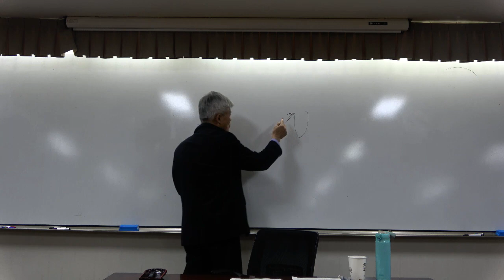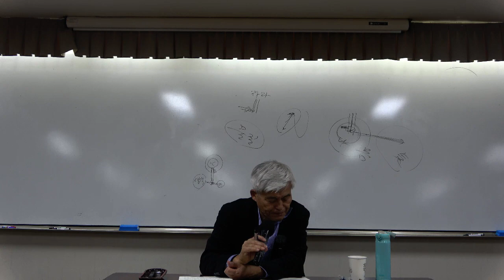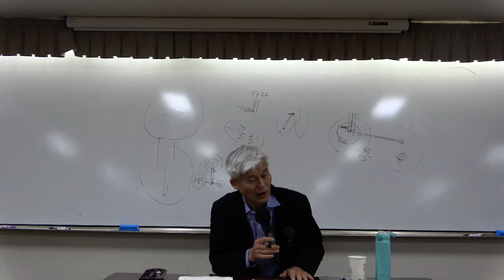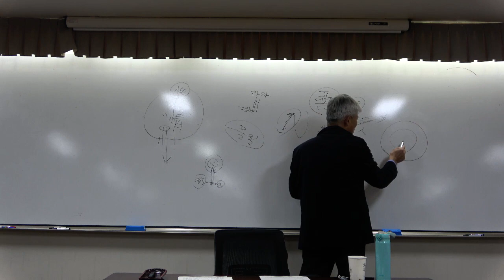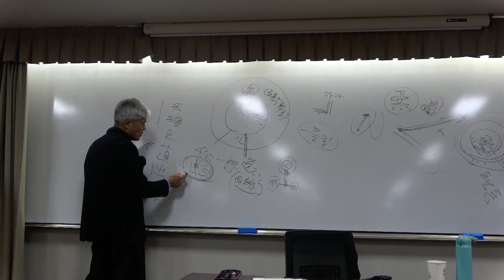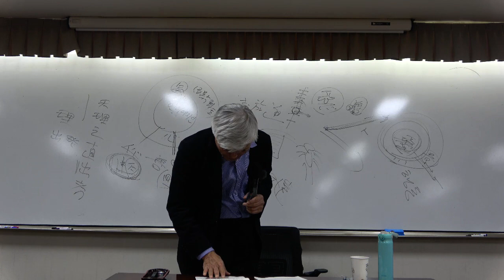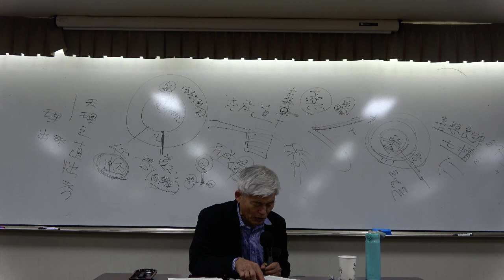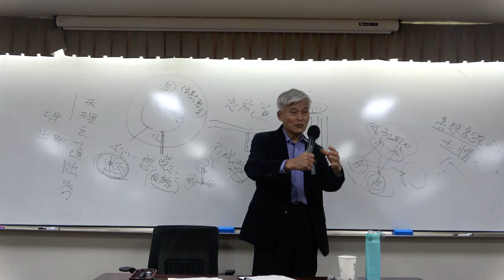한국유학사 12강(2): 율곡 이이 선생의 사상과 율곡의 후학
[동양철학] 한국유학사 12강(2): 율곡 이이 선생의 사상과 율곡의 후학

(교재 640~644쪽)

*핵심어: 율곡의 이통기국설, 이통(理通), 퇴계의 이기호발설(理氣互發說), 일도설(一途說), 호발설(互發說), 기발이이승지(氣發而理乘之), 이발이기수지(理發而氣隨之), 사단 칠정, 수양철학, 사단칠정론, 인심도심설, 도심(道心), 인심(人心)